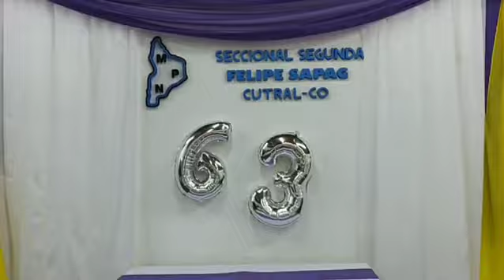La Voz Tv- Juan Sepúlveda (MPN Cutral Co): Cumple 63